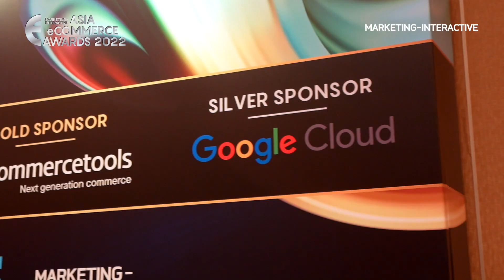Asia eCommerce Awards 2022 (Singapore) Highlights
This 2022 edition is hallmarked by six new categories that celebrate a wider and more diverse range of campaigns, services and products. The Asia eCommerce Awards is back for its fifth year to honour the excellence displayed by brands, eRetailers and agencies in their eCommerce ventures across Southeast Asia, South Asia and ANZ regions.